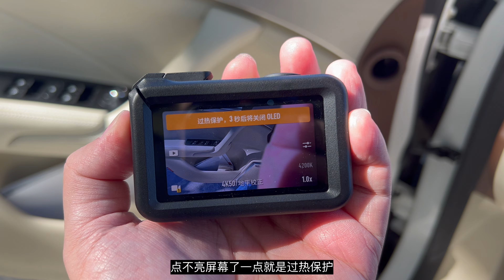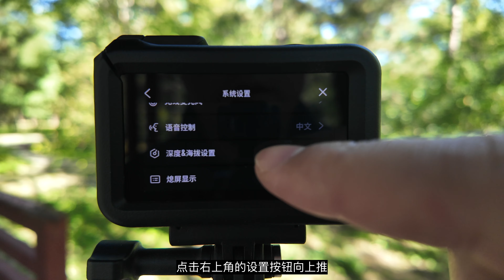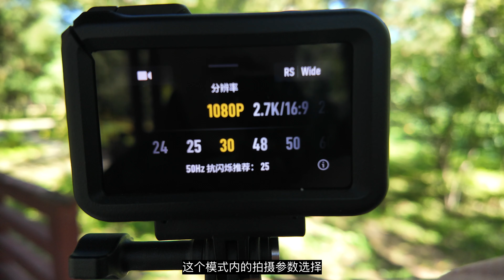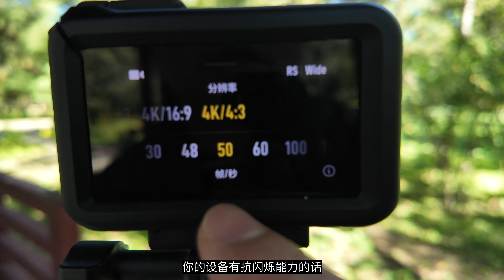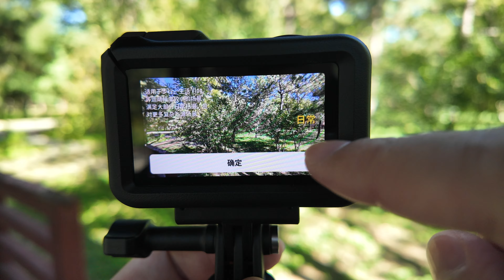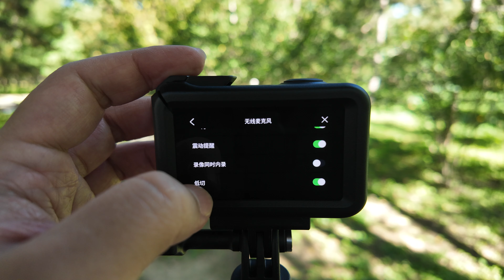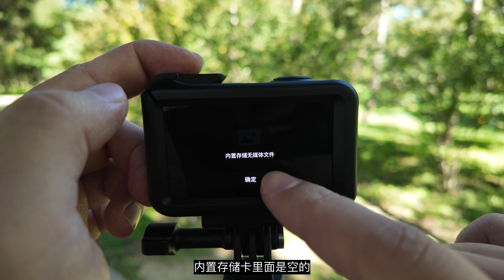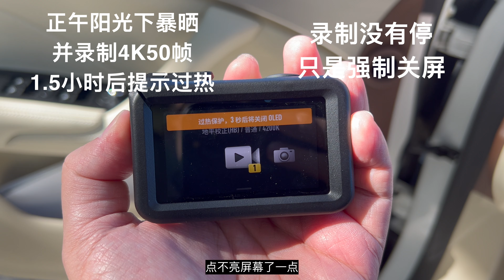DJI Action5 Pro新手教学导航